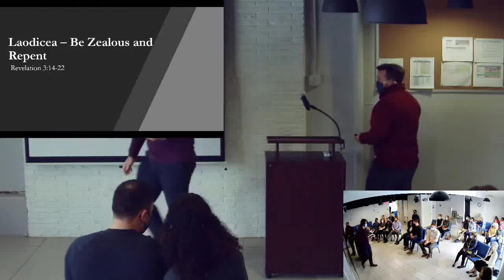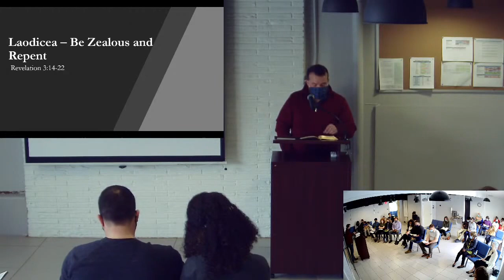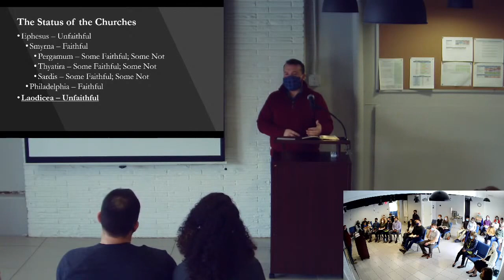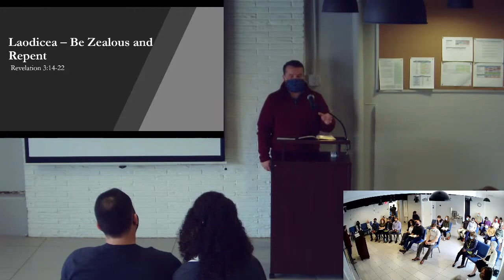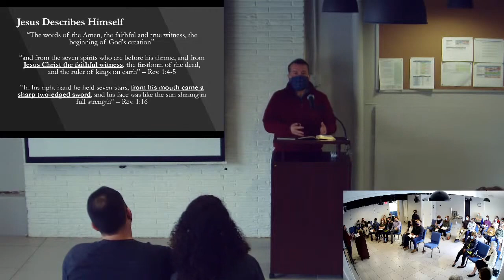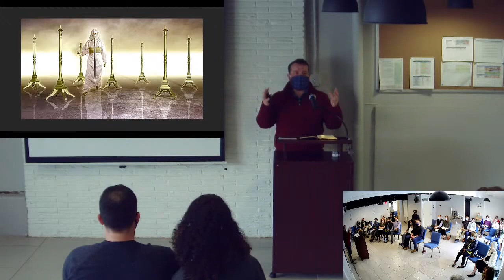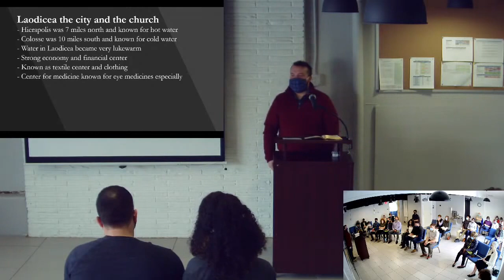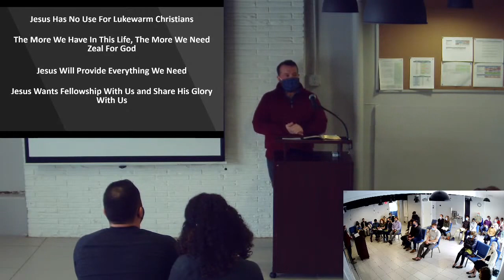Laodicea - Be Zealous and Repent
Blake Edwards - February 28, 2021